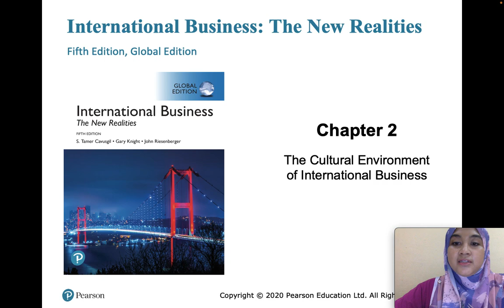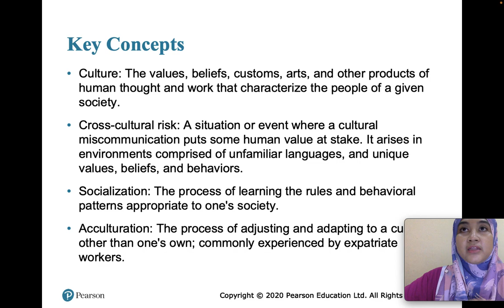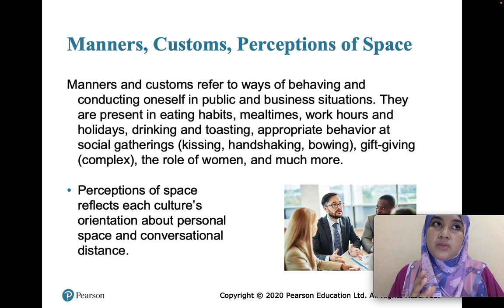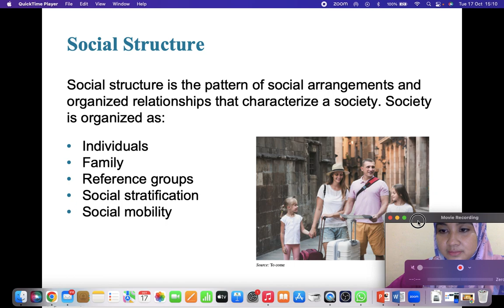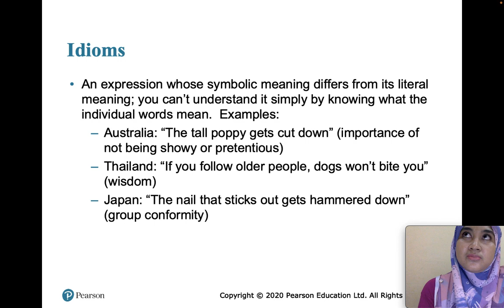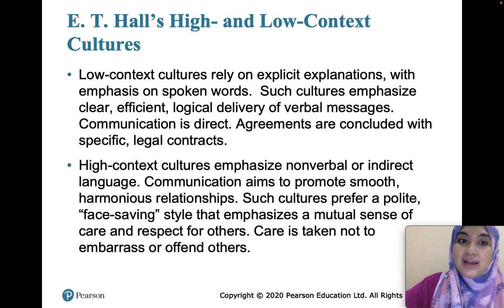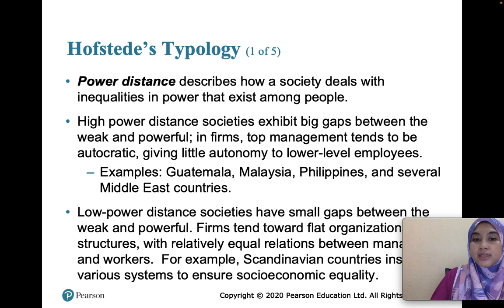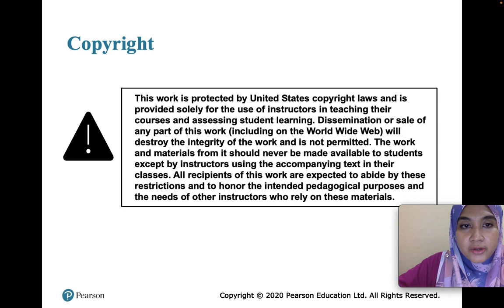Recording Lecture Chapter 2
Chapter 2 - The Cultural Environment of International Business